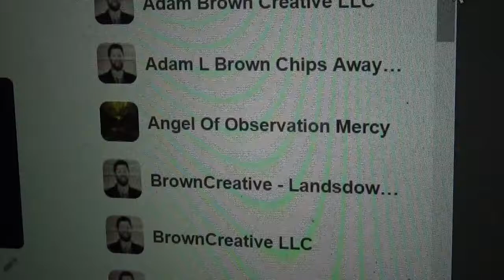ObservationDogstarFBIInvestigation.Com MEOC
MEOC